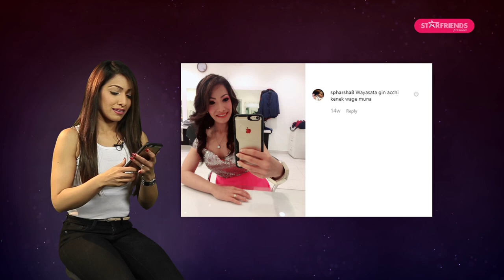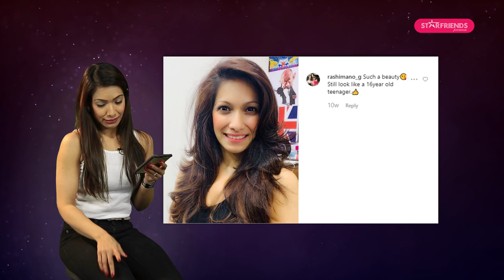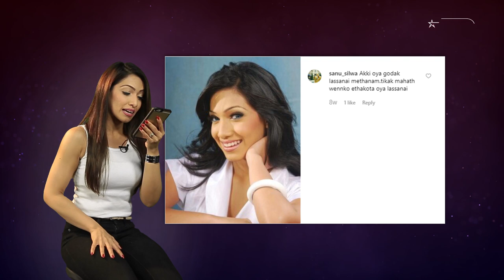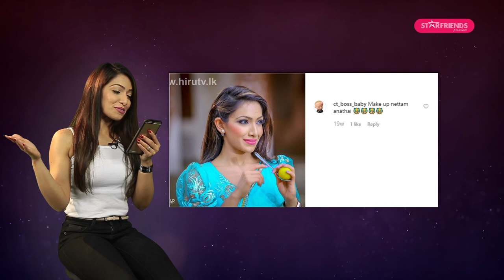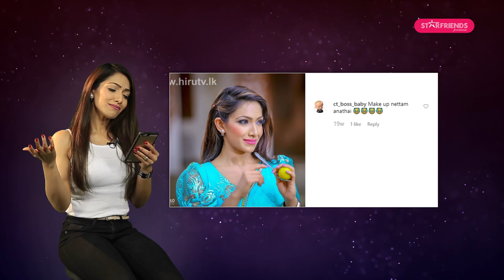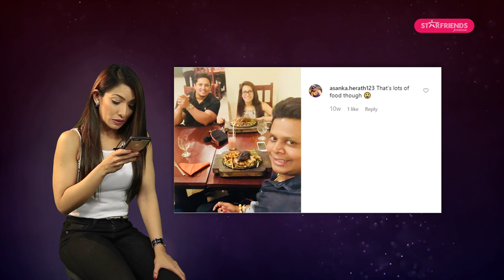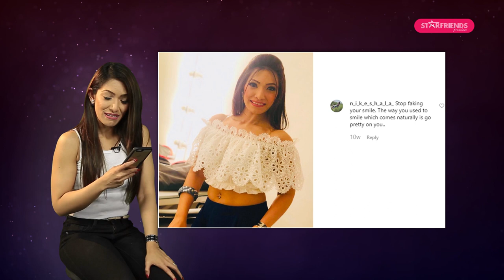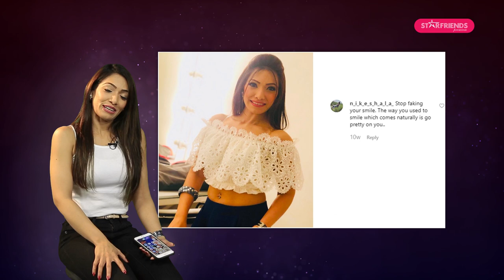Mean Comments - Nehara Peiris | STARFRIENDSSL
Starfriends Sri Lanka's #1 Celebrity Portal. The driving digital intimacy in Sri Lanka's celebrity space!